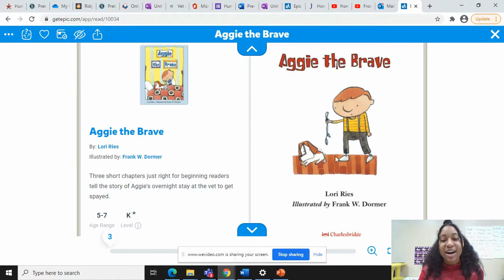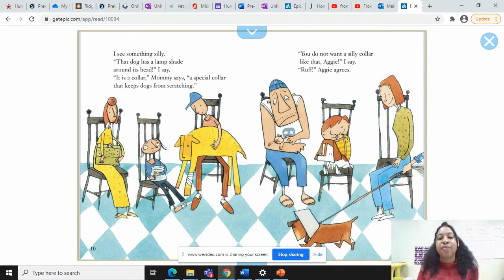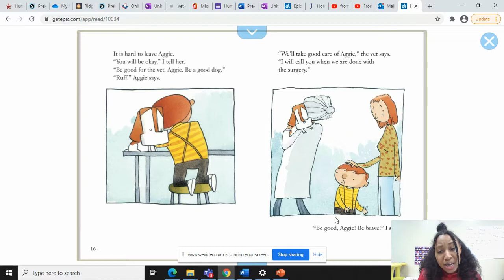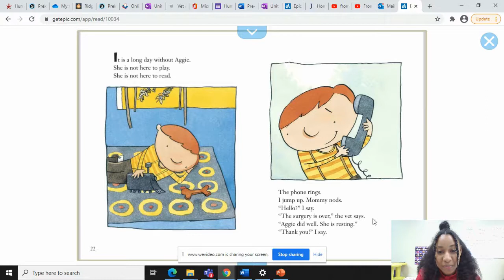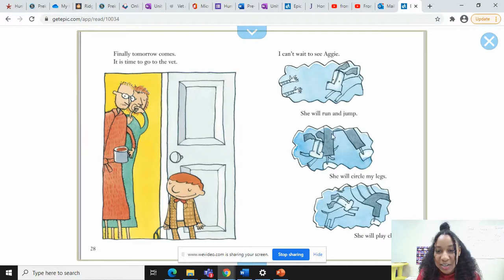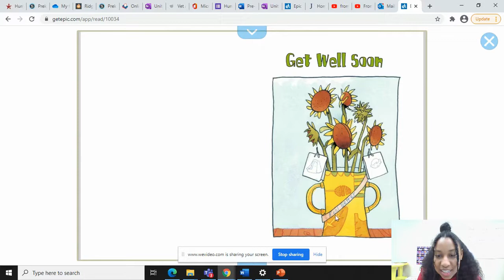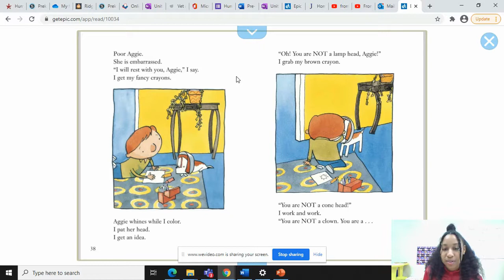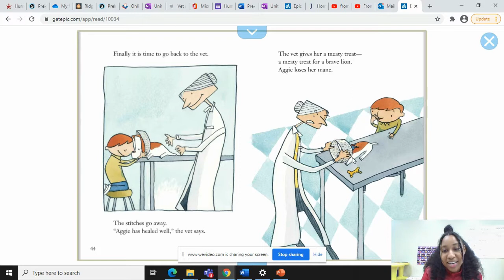Aggie the Brave read aloud